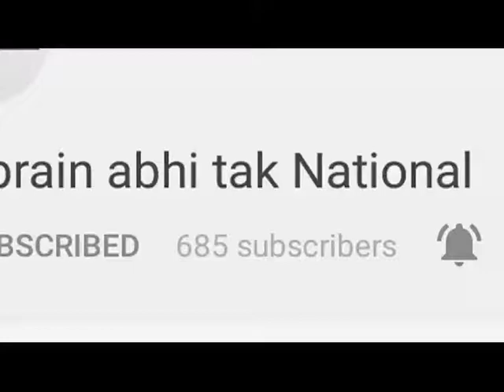Digvijay Chautala बोले बीजेपी कांग्रेस को छोड़ किसी के भी साथ गठबंधन करेंगे || Khabrain Abhi Tak Live